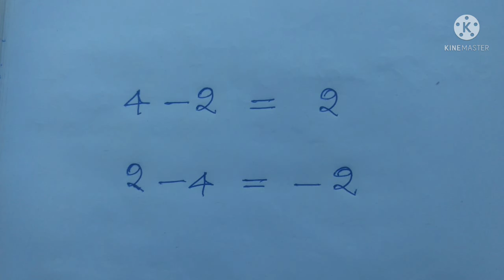Subtraction | கழித்தல் | Tamil | Mathematics basic | explanation...